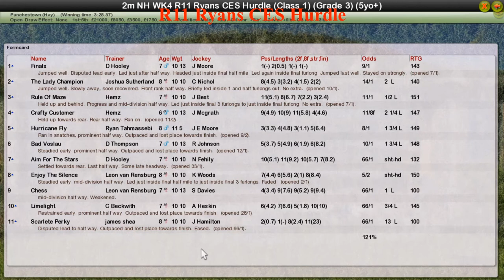NH WK4 R11 Ryans CES Hurdle